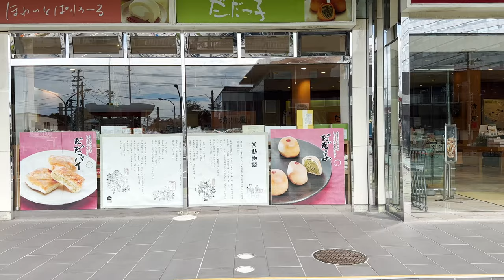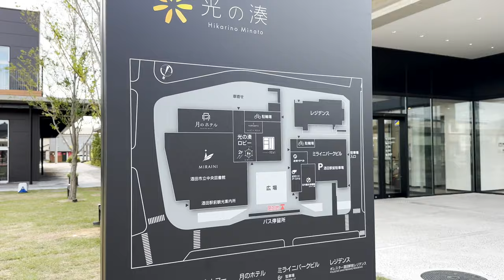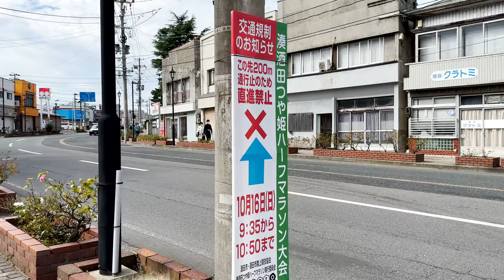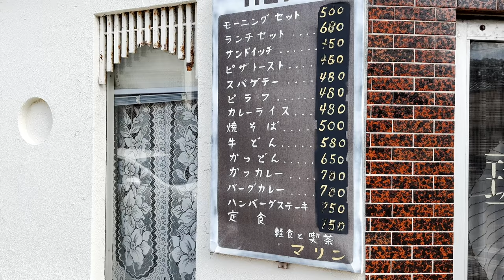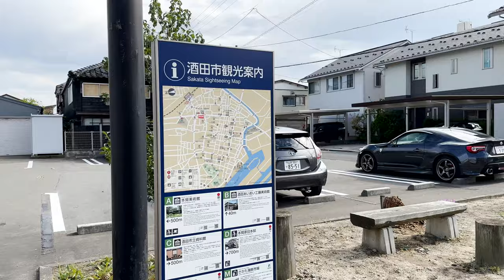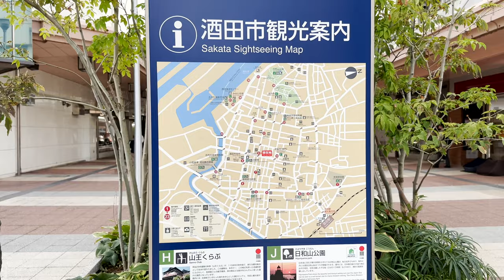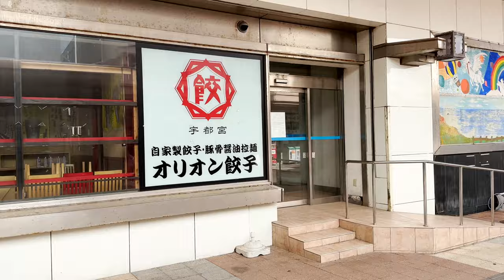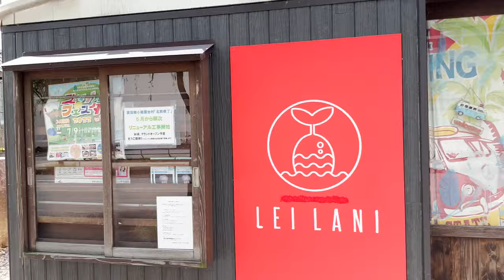⁴ᴷ Yamagata: Sakata Station（酒田駅）/ Uetsu Main Line : Japan Walking Tour (October, 2022)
Sakata Station (酒田駅, Sakata-eki) is a railway station in the city of Sakata, Yamagata, Japan, operated by the East Japan Railway Company (JR East).

Sakata (酒田市, Sakata-shi) is a city located in Yamagata Prefecture, Japan. As of 1 October 2015, the city had an estimated population of 106,244 in 39320 households, and a population density of 180 people per km2. The total area of the city is 602.97 square kilometres (232.81 sq mi).

Yamagata Prefecture (山形県, Yamagata-ken) is a prefecture of Japan located in the Tōhoku region of Honshu. Yamagata Prefecture has a population of 1,079,950 (1 June 2019) and has a geographic area of 9,325 km² (3,600 sq mi). Yamagata Prefecture borders Akita Prefecture to the north, Miyagi Prefecture to the east, Fukushima Prefecture to the south, and Niigata Prefecture to the southwest.
Yamagata is the capital and largest city of Yamagata Prefecture, with other major cities including Tsuruoka, Sakata, and Yonezawa. Yamagata Prefecture is located on Japan's western Sea of Japan coast and its borders with neighboring prefectures are formed by various mountain ranges, with 17% of its total land area being designated as Natural Parks. Yamagata Prefecture formed the southern half of the historic Dewa Province with Akita Prefecture and is home to the Three Mountains of Dewa, which includes the Haguro Five-story Pagoda, a recognised National Treasure of Japan.

From Wikipedia